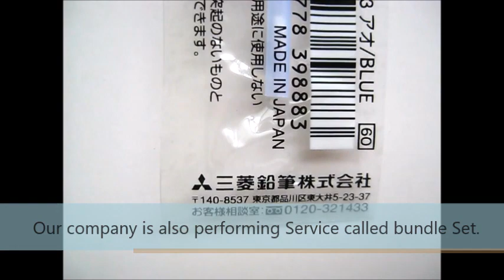"Japan Champion Stationery Shop" is the stationery wholesale trade that even an individual can trade